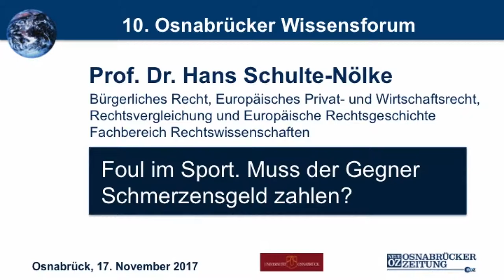Foul im Sport. Muss der Gegner Schmerzensgeld zahlen? (10. Osnabrücker Wissensforum)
Vortrag von Prof. Dr. Hans Schulte-Nölke beim 10. Osnabrücker Wissensforum, 2017